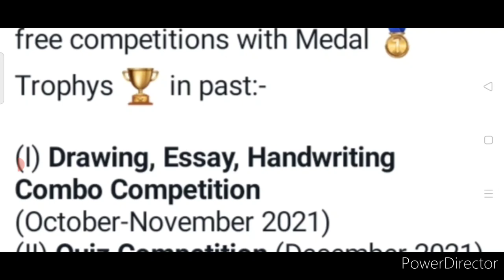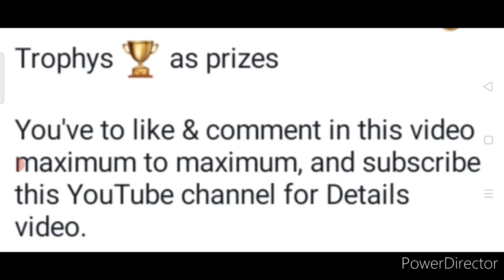Kavita Is Here New Announcement, Win Trophys🏆 Free | Big Surprise | Kavita Is Here New Competition🔥🥳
Kavita Is Here New Free Competition, Win Trophies🏆 || Big Surprise || Kavita Is Here Competition🔥🥳

Details video will arrive this week later

3 Best A4 size Drawing books set in affordable amount